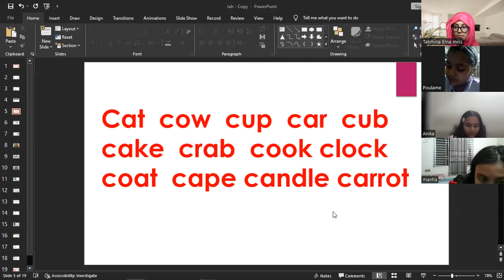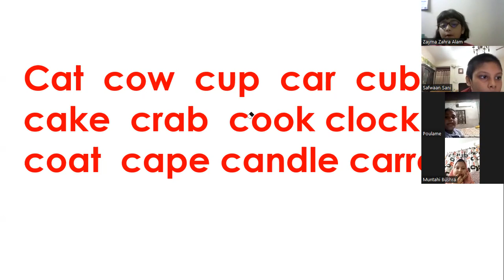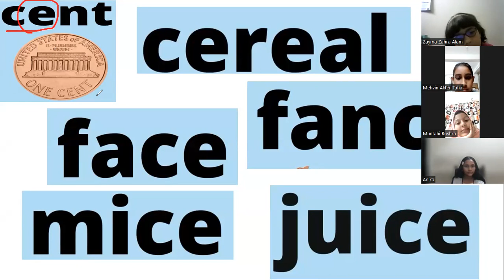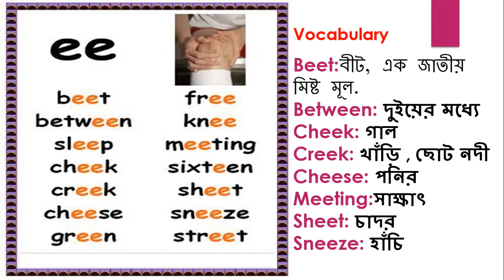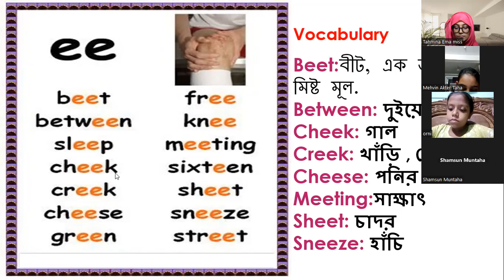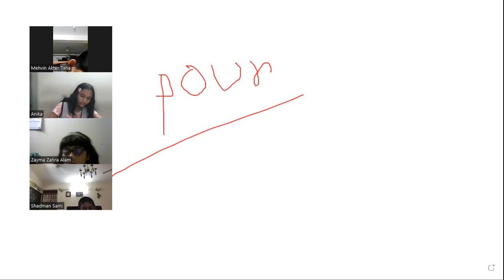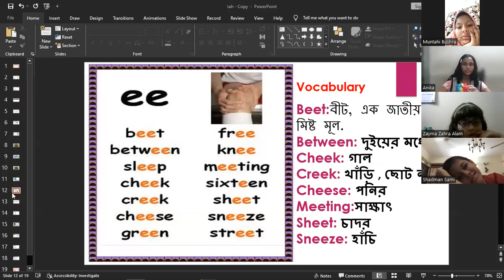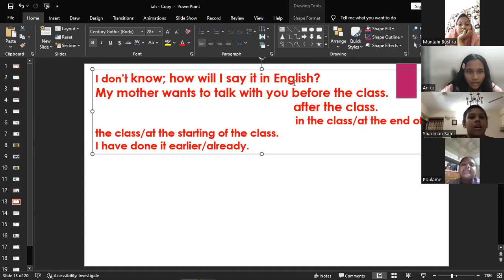Kids Spoken English Class (1-2) (batch-5) 31.10.2023